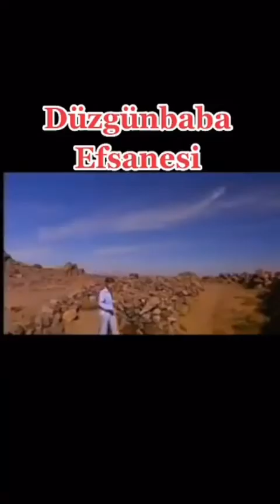DÜZGÜN BABA EFSANESİ VE MEKANI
Şah Haydar Seyyid Mahmud-i Hayrani’nin oğludur. Zeve yakınlarında bulunan Zargovit tepesinde hayvanlarını otlatmak için bir ev yapar. Burada hayvanlarıyla meşgul olur.
Kışın zemherisinde keçilerinin gayet güzel beslendiklerini gören Seyyid Mahmud-i Hayrani “Acaba Şah Haydar bu kışın ortasında bu hayvanlara ne yediriyor ki hayvanlar bu kadar güzel besleniyorlar.” Diye merak eder ve Şah Haydar ile hayvanların bulunduğu yere gider. Bir de bakar ki Şah Haydar elindeki çubuğu hangi meşe ağacına değdiriyorsa o ağaç hemen yeşeriyor. Taze filizlerle süsleniyor, keçiler de bu filizlerden yiyerek besleniyorlar.
Seyyid Mahmud-i Hayrani bu durumu görünce sesini çıkarmadan geri dönmek ister. Ancak o sırada bir keçi, birkaç kez üst üste hapşırır. Şah Haydar ne oldu babam Derviş Mahmud’umu gördün ki bu kadar hapşırırsın, der ve arkasına baktığında babasının kendisine görünmeden gitmek istediğini görür.
Babasına bizzat ismi ile hitap ettiği için mahcup olur. Mahcubiyetinden kaçıp halen Düzgün Baba Dağı olarak söylenen bir tepeye çıkar ve burada mekan tutar. Rivayet olunur ki Şah Haydar babasına ismen hitap ettiği için mahcubiyetinden ötürü kaçtığı zaman ayağında kışın karda giyilen hedik veya leken varmış. Bu hediklerle Zargovit’ten Düzgün Baba tepesine kadar (Takriben 5 Km.) üç adım atmış, bastığı her yerde hedikler taşa iz bırakmıştır. Bu izler hala durmaktadır.
Şah Haydar bir iki gün eve gelmeyince annesi endişelenir. Durumunu öğrenmesi için Şah Haydar’ın babasına rica eder. O da yanındaki müritlerine “Gidin bakın bakalım bizim Şah Haydar ne alemde?” der.
Müritlerden birkaç kişi 2500 metre yükseklikteki dağın tepesine çıkıp Şah Haydar ile görüşürler. Durumunun iyi olduğunu ve herhangi bir sorununun olmadığını öğrenerek tekrar Zeve’ye dönerler. Seyyid
Mahmud-i Hayrani’ye, Şah Haydar’ın durumu düzgündü, merak edilecek herhangi bir şey yoktur. Selam ve hürmet eder ellerinizden öper derler.
Bu işi düzgündür sözü dilden dile dolaşır ve asıl adı Şah Haydar olan bu zata artık bir süre sonra Düzgün Baba olarak bir isim atfedilir. O günden, bugüne Düzgün Baba olarak söylenir.